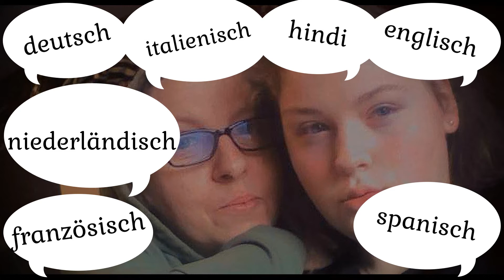Trailer 🧡 Kanaltrailer von Mel und Mo 🧡 Rezepte rund um die Welt 🧡 150 Untertitel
1. Die neuen Videos sind ab jetzt in fast allen Sprachen. Insgesamt über 100 Untertitel. Bitte nicht vergessen auf Untertitel zu klicken für eure Sprache.

2. Hier lernt man täglich hinzu, deshalb verzeiht bitte, dass die alten Videos schlechterer Qualität sind und weniger Sprachen abdecken.

3. Mittlerweile dauert ein Video von der Herstellung bis zur Veröffentlichung 2 volle Tage.